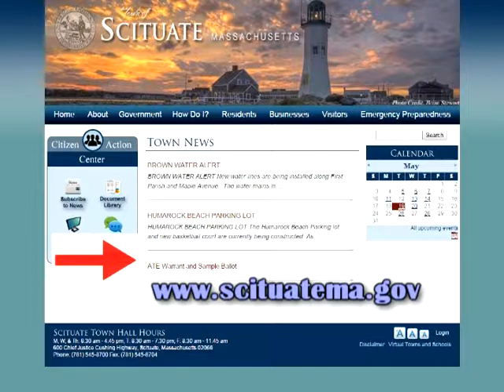SCTV Presents Briana's Latest Election PSA 5-19-15